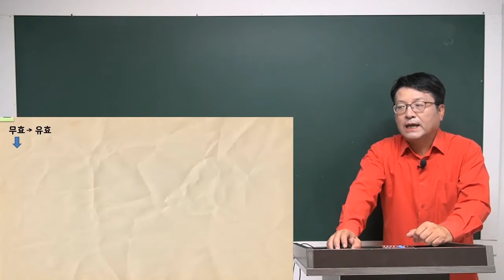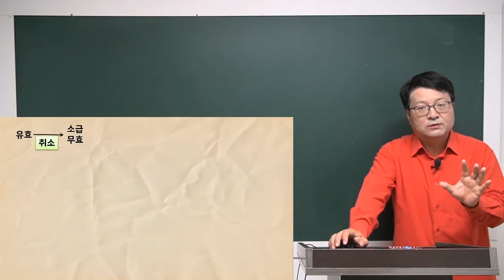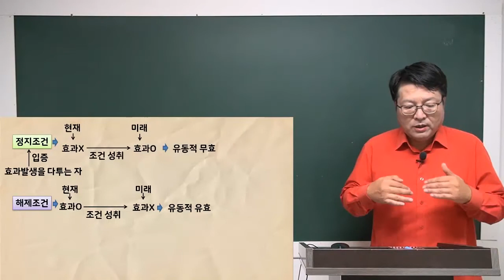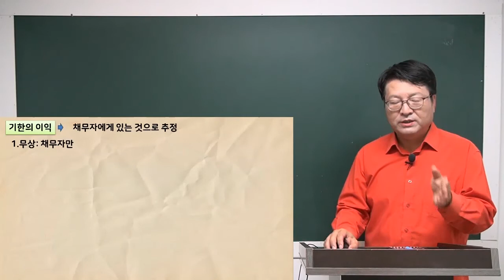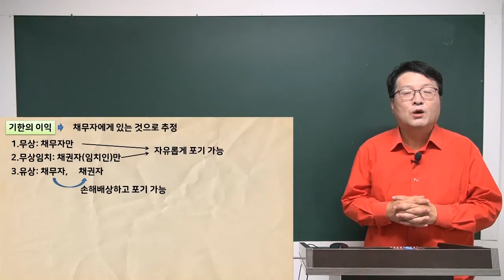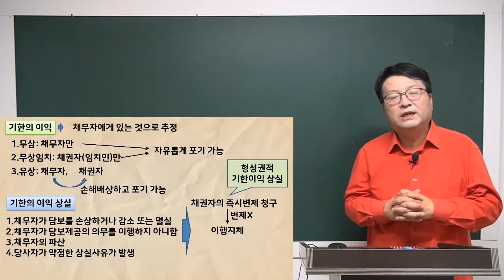[공전무] 2021년 공인중개사 민법 핵심요약 4강